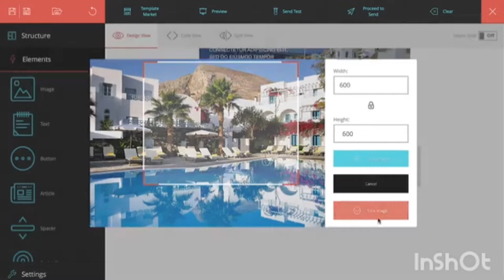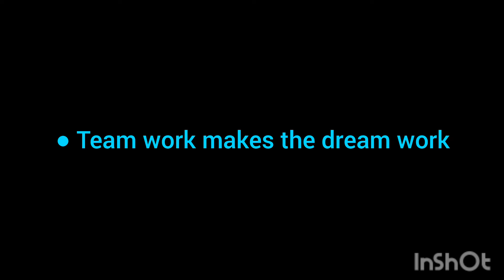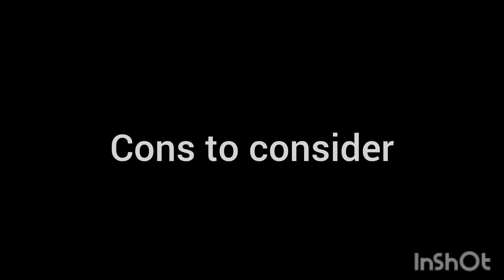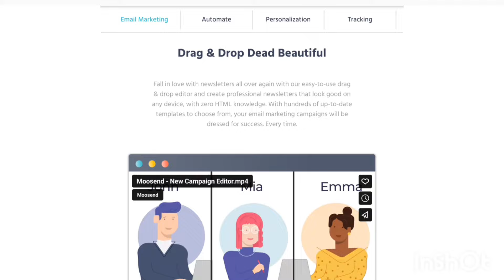Moosend Review, All the Pros & Cons, A Powerful Email marketing tool but what are the Catches?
Are you searching for an email marketing tool that's easy to use and packed with features, all at a budget-friendly price?Moosend is an email marketing platform with features for businesses of all sizes.But before you jump in Here's a breakdown of the good, the bad, and the bottom line to see if it's the right fit for you.